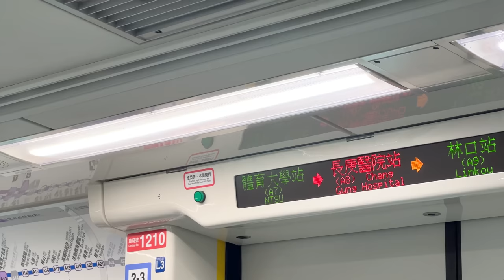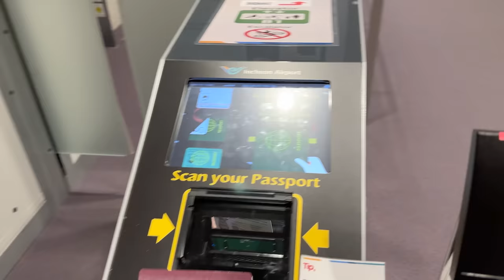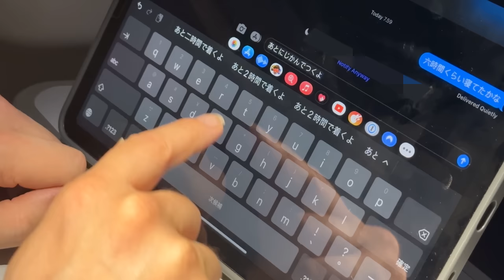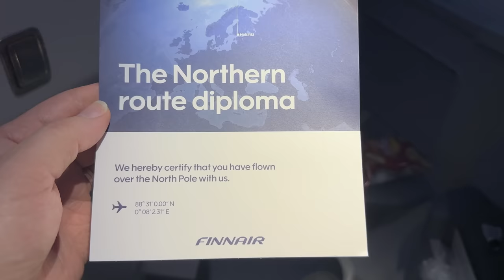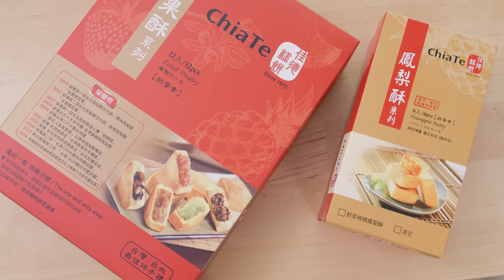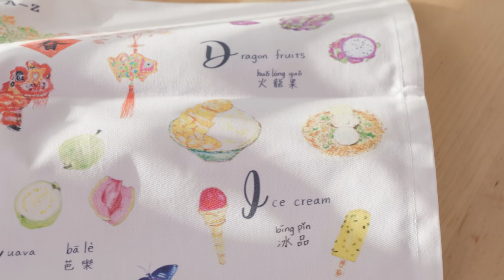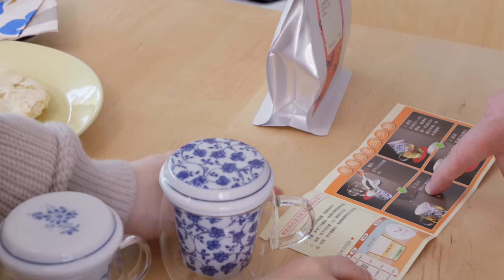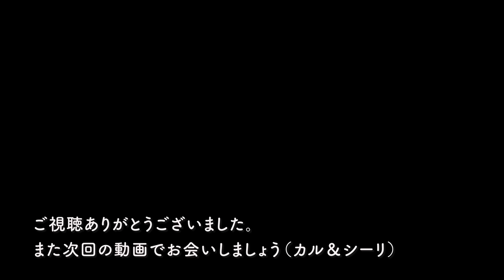【 北欧暮らし 】 山ほどのお土産を持って夫が帰国 / 美味しいフィーカ時間 / 台湾雑貨とお菓子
長いようであっという間の1か月が過ぎ、カルさんが沢山のお土産と一緒に帰ってきました。

コメント欄やLineのメッセージでお勧めの台湾土産を教えていただきありがとうございました。

パイナップルケーキもお茶もとっても美味しかったです。

この後台湾旅行に行くから気になる・・・という方もいらっしゃるかと思うので、お店の情報載せておきますね。

🌼パイナップルケーキ🌼
Chia Te Bakery (佳徳)

台湾土産の定番のパイナップルケーキはお店が多すぎてどれを買えば…という感じだったんですが、
コメントでもお勧め頂いたこちらを買ってきてもらいました。

人生初のパイナップルケーキ、とっても美味しかったです。

贅沢を言えば他のメーカーさんのも色々試してみたかったなぁ。

カルさん曰く旅行客だけじゃなくて地元の人も並んでいて店内に入るのに30分、レジにもまた30分ほど並ぶ人気だったそうです。

中身によって雰囲気が違うので、パイナップル苦手な方でも好きな味が見つかると思います。

しっかりとバターの風味が感じられて、あ、これ絶対高カロリーだと分かる罪な味でした。

🌼台湾茶🌼
嶢陽茶行

お茶もネットで調べると気になるお店がいっぱいだったので、今回はパッケージが可愛い！という理由で嶢陽茶行で買ってきてもらいました。

さっそく東方美人を飲んでみたんですが、すっきり透明感のあるお味でとても美味しかったです。

カルさんが一緒に買ってきてくれた茶器は日本製でしたよ～。

こちらもとっても可愛くて

3分くらい蒸らした後も茶葉を入れる陶器の部分がそれほど熱くならないので持ちやすく、蓋が付いているので置き場所にも困らなくて便利です。

🌼奶油酥餅（バターパイ）🌼
こちらは頂き物なんですが、素朴な甘み、でもしっかりとバター入ってる！と感じるお菓子でした。

お寺に持って行くお菓子だよと説明を受けたそうなんですが、詳しい事は謎のままです。

中にちょっと固めの餡っぽいものが入っていてミルクの風味がしました。

🌼牛舌餅🌼
台湾北東の市、宜蘭の名物のお菓子なんだそう。

ちょっとびっくりする名前ですが、牛の舌の形をした細長ーいクッキーです。

パリパリですごく素朴な甘さで私はハマッてしまいました。

気が付けばパリパリと一枚あっという間に食べちゃいます。

🌼雑貨屋さん🌼
永康街にある人気の雑貨屋さん来好（ライハオ）

可愛い台湾雑貨が欲しいなぁと色々調べているとこちらのお店必ず紹介されてました。

店員さんも日本語が話せたそうなので、観光の際も安心してお買い物できそうです。

日本語の公式通販サイトもあるので事前にチェックもできますよ～。

Karu & Siiri🥰